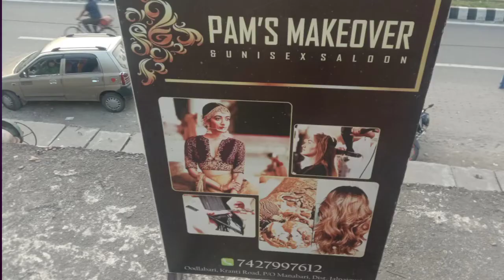PAM'S MAKEOVERKANTI ROAD, Oodlabari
➡️ PAM'S MAKEOVER
KRANTI ROAD, Oodlabari